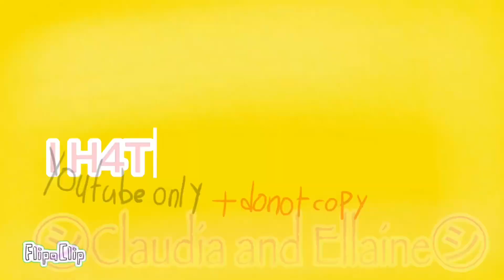I H4T3 ROBLOX MEME|| Oc||ANIMANTION MEME||Flash warn!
Ok, sorry for the bad timming bcuz i made animantion too faster.

yes i am motivated to made animantion again XD

Btw i don't match my roblox outfit bcuz too lazy to make it same like the exactly.

Flash Warning lol

OK SO I AM TOO LAZY TO TRANSLATE IT AND IK THE LYRIC IS ON RUSSIAN LANGUAGE
OC USED:

Tuna [shes back lel]
My roblox avatar

N/Y means is not you
👏CREDITS👏

✍️EDITING APPS✍️

FlipaClip [draw and animate]
Capcut [Editing and watermark]
IbisPaintX [Extra border]
About me:

-My name is Claudia (not real name) but you can call me Kloudi,Clou, or Lou for fun.

-I live on Indonesian 🇮🇩

-I speak 🇺🇸and🇮🇩 [yeah i haven't learned new language].

-Half energetic, half quiet

✓𝚈𝚘𝚞 𝚌𝚊𝚗✓

-Reupload my video and put them on compilation [with credits]
-Trace me [with credits]
-Make gift for me
-Get inspired by me

✗𝚈𝚘𝚞 𝚌𝚊𝚗'𝚝✗

-Reupload my video without credits
-Trace me and say "CLaUdIa TrAceD MeEeEe"
-Make gift but you make my oc k!ll!ng other animators that you hate [unless my ocs].
-Get heavily inspired by me
-Make video about k!ll!ng my oc and my friends.
-Stealing my ocs [w credit/without credit]

Thats all byee!